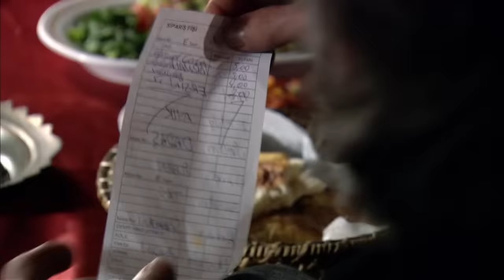Ben Yemeği Yedim ama Hesabı Sen Ödeyeceksin | Ezel 13. Bölüm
Ezel 13. Bölüm | Ramiz Dayı ve Ali'nin yemek hesabı.

Ezel’in Ömer olduğunu öğrenen Bahar, şaşkınlık içindedir. Hikayenin Eyşan tarafını öğrendiğinde ise şaşkınlığı yerini üzüntüye bırakır.  Omuzlarında büyük bir yük vardır artık. Peki Bahar bu yükü taşıyacak kadar güçlü müdür? Bildiklerini kiminle, hangi tarafla paylaşacaktır?  Ezel gerçekleri Bahar’a anlatarak büyük bir risk almıştır. Şimdi yeni ve hızlı bir plan yapmak zorundadır. Ancak biri yolunu tıkar. Bu kez karşısında, geri döndüremeyeceği, artık durduramayacağı, daha önce görmediği kadar akıllı bir Ali vardır.
Cengiz ilk bakışta hapishanede karşılaştığı adamın niyetini çözemez. Kimdir bu adam? Ona yardım mı edecek, yoksa işini mi bitirecek... Ancak kısa sürede bu işin sandığından büyük olduğunu anlar. Ve bir karar verir. Karşısındaki kim olursa olsun, isterse Cengiz’in boyunu fersah fersah aşsın, Cengiz bu işten karlı çıkacaktır.

Niye?..

Yapım: Ay Yapım
Yapımcı: Kerem ÇATAY
Senaryo: Kerem DEREN & Pınar BULUT
Yönetmen: Uluç BAYRAKTAR

Oyuncu Kadrosu:
Ezel: Kenan İMİRZALİOĞLU
Eyşan: Cansu DERE
Cengiz: Yiğit ÖZŞENER
Ramiz: Tuncel KURTİZ
Mümtaz: Beyazıt GÜLERCAN
Meliha: İpek BİLGİN
Ali: Barış FALAY
Bahar: Sedef AVCI
Tefo: Sarp Akkaya
Şebnem: Bade İŞÇİL
Mert: Kemal UÇAR